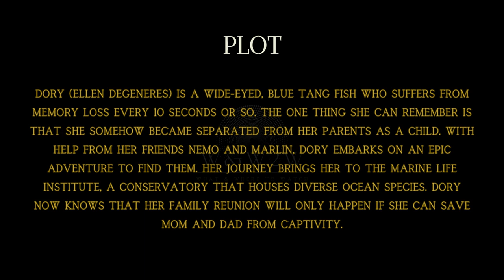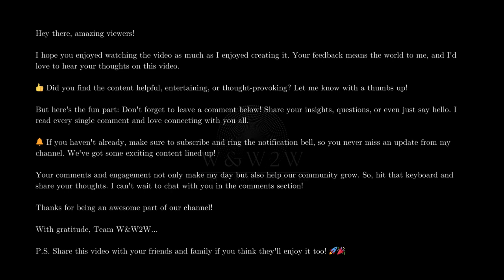Join Dory's Unforgettable Adventure to Find Her Family : Finding Dory (2016) - W&W2W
🌟 What We Offer:

* Movie Reviews
* Genre Spotlights
* Daily Watchlists
* Viewer Engagement

Streaming Platform Updates: Stay informed about what's new on popular streaming services.